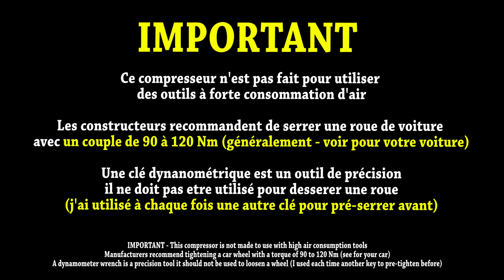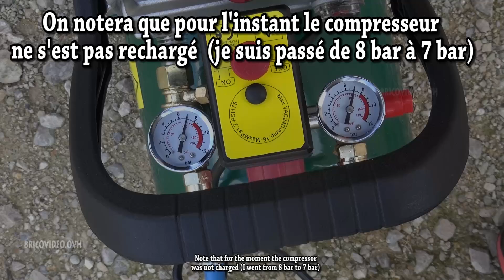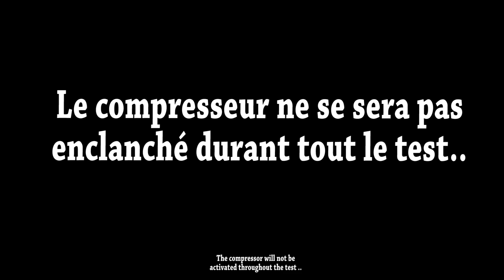parkside compresseur lidl pko 270 + clé à chocs parkside pneumatique démonter pneu de voiture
parkside compresseur lidl pko 270 + clé à chocs parkside pneumatique démonter retirer pneu de voiture compressor pneumatic impact wrench druckluft schlagschrauber

compresseur parkside lidl pko 270 1800w 24l air compressor kompressor

clé dynamometrique unitec fonctionnement utilisation reglage torque wrench drehmomentschlüssel
présentation test avis de la clef dynanometrique

clé à choc parkside lidl à air comprimé pdss 310 lidl pneumatique boulonneuse test avis pneumatic impact wrench druckluft-schlagschrauber

pistolet a aiguilles parkside lidl pdne 4000 pneumatic needle scaler druckluft-nadelentroster

Test Scheppach hc52dc (vers 16h30)
Test Parkside PKO 270 : (bientot chaine secondaire)
Installer des raccords avec teflon : Bientot (demain - 23/09)
Page synthèse : prochainement

tronconneuse electrique lidl florabest fks 2200w electric chainsaw elektro-kettensäge

ponceuse à bande parkside 600w lidl pbs 600 belt sander bandschleifer levigatrice a nastro lixadora de rolo lijadora de bande

perforateur parkside lidl pah 1300 burineur demolition hammer abbruchhammer

compresseur lidl parkside pkz 180 compressor kompressor compressore compresor

marteau perforateur lidl parkside pabh 20 v cordless screwdriver akku-stabschrauber

taille haie sans fil lidl florabest fah 18 cordless hedge trimmer akku-heckenschere  cortasetos recargable apara-sebes elétrico tagliasiepi a batteria

visseuse sans fil lidl parkside pssa 3,6v c4 cordless screwdriver akku-stabschrauber présentation

percer de l'acier - perceuse à colonne parkside PTBM 500 lidl bench pillar drill tischbohrmaschine

perceuse a colonne parkside lidl ptbm 500 bench pillar drill tischbohrmaschine présentation test rapide avis caracteristiques forum

parkside pmfw 310 a1 lidl outil multifonction lidl, déballage et test (clou, béton, bois, pvc) du parkside pmfw 310 a1 Multifunktionswerkzeug Multibruska trekantsliber Dreieckschleifer Delta Sander Smerigliatrice a delta Brúska
Outil multifonction parkside pmfw 310 a1